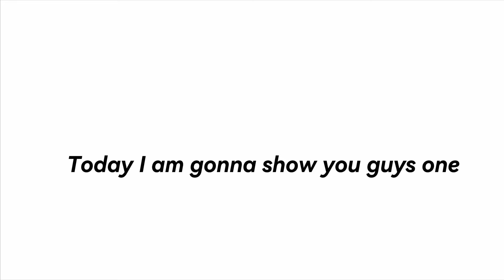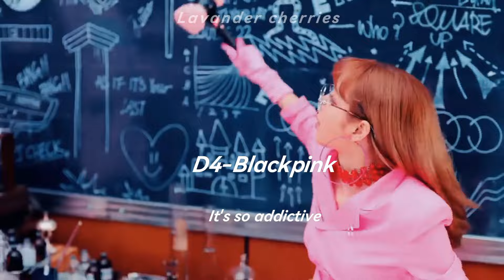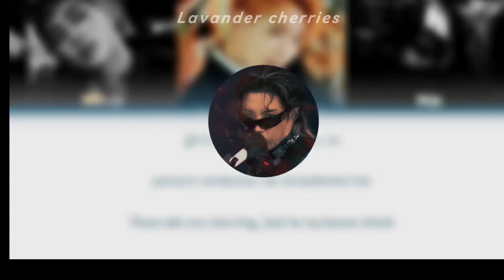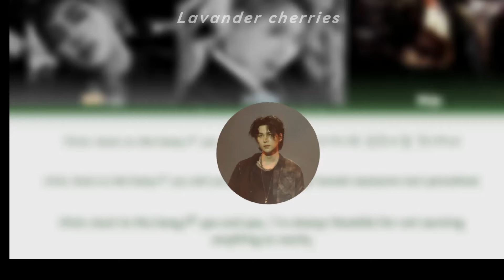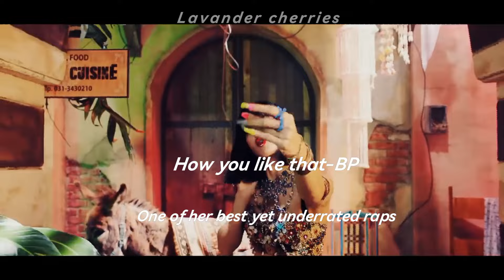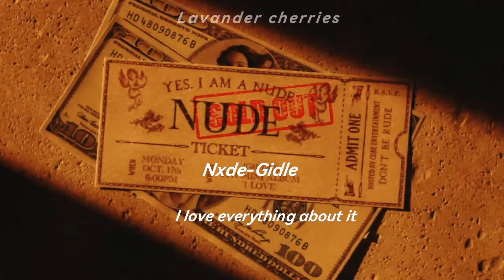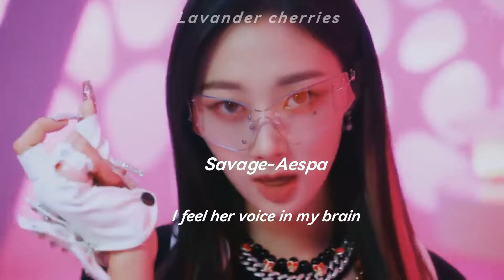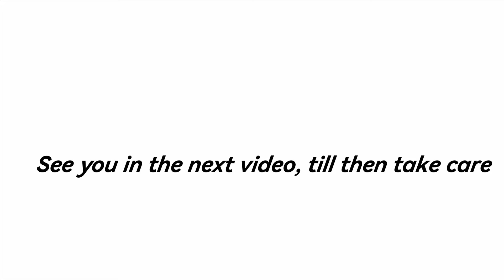Best kpop RAPS that will make you fall off the bed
ˏˋ°•*⁀➷ originally edited by me

ˏˋ°•*⁀➷Don't forget to watch in 1080P for better experience

: ̗̀➛ Intro: Drama-Aespa
Thumbnail: Suga(bts), Jennie(BP), Soyeon(Gidle), Jhope(bts), W1